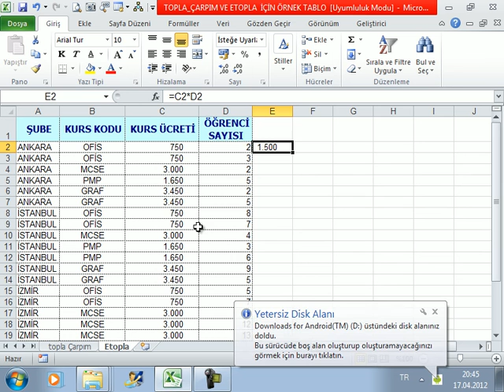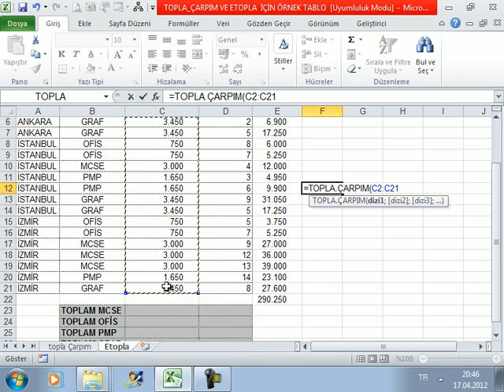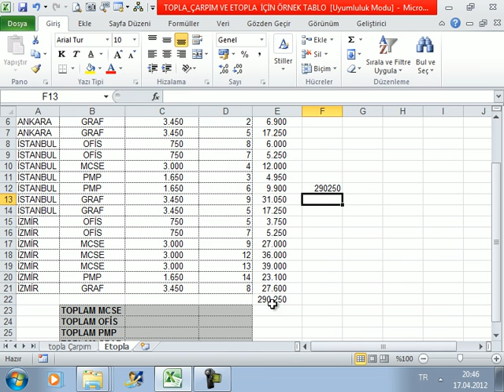808 excelde topla çarpım işlemini kullanmak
Excelde Fonksiyonlar Derslerimize topla çarpım işlemini kullanmak konumuz ile devam ediyoruz.